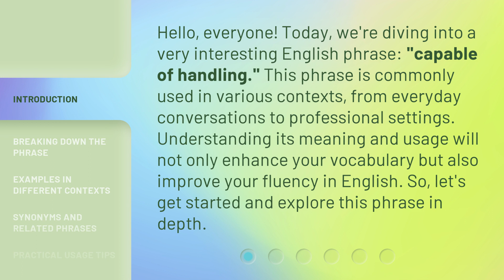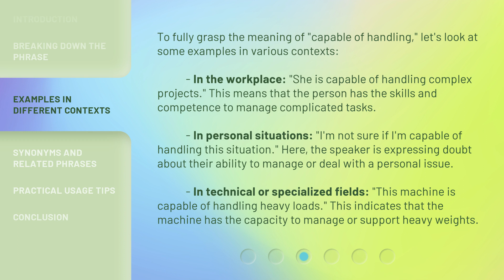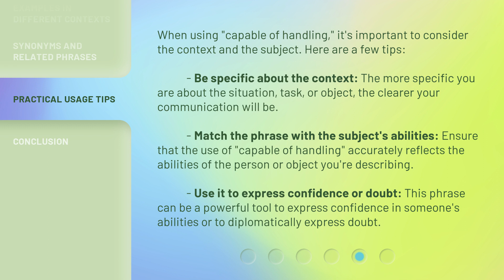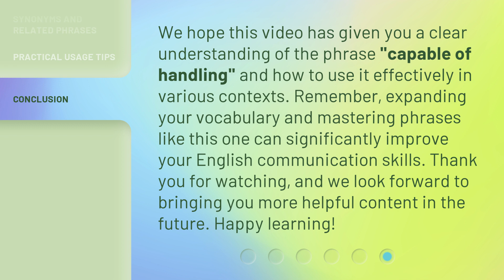Understanding "Capable of Handling" in English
Unlocking English: Capable of Handling Explained • Discover the true meaning of 'capable of handling' in English and how to use it effectively in your conversations. Watch now to enhance your language skills!

00:00 • Introduction - Understanding "Capable of Handling" in English
00:36 • Breaking Down the Phrase
01:08 • Examples in Different Contexts
01:53 • Synonyms and Related Phrases
02:19 • Practical Usage Tips